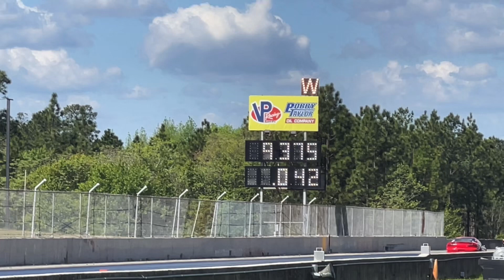Some Qualifying Action from the NMRA/NMCA All Star Nationals at Rockingham Dragway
Action from Friday before the Rain , more to come … make sure to ….